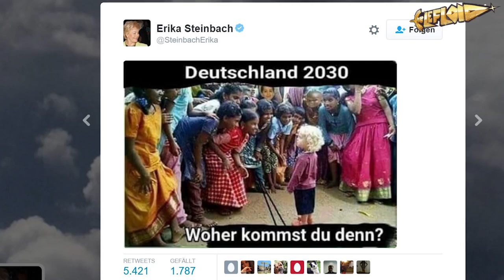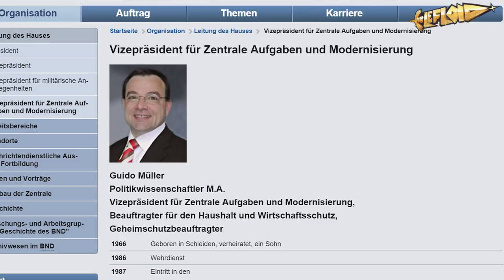Freude & Frust.. & manche Politiker.. MÜSSEN EINFACH WEG.. :(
Ganz unverhohlen.. Erika Steinbach muss weg..

Künstliches Fortpflanzungsmaterial geschaffen.. und JA.. ich habe versuchte den Begriff “Sperma” zu vermeiden.. fuck..